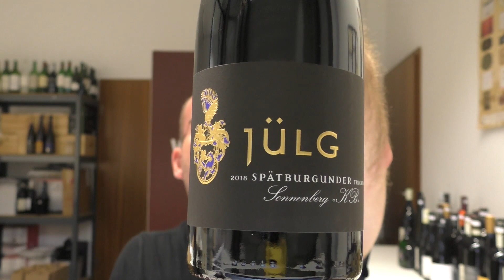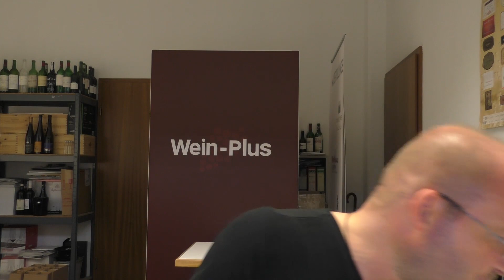Grosses Gewächs | Nachproben 2020 | Spätburgunder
Marcus Hofschuster verkostet Grosse Gewächse und weitere Spätburgunder von Friedrich Becker, Bergdolt, dem Staatsweingut Freiburg, Huber, Battenfeld-Spanier, Kühling-Gillot und Jülg.